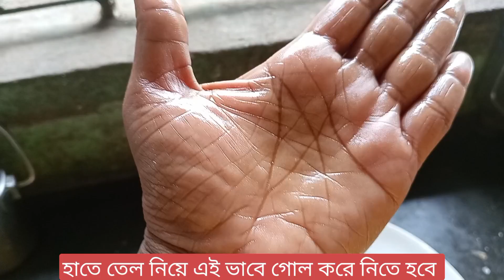এই ভাবে স্মাইলি স্নাক্স বানালে বাচ্চারা খুব মজা করে খাবে, আলুর স্নাক্স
আলুর বড়া
আলুর স্মাইলি স্নাক্স
potato smiley snack
snacks item
স্মাইলি বড়া
বাচ্চাদের পছন্দের স্নাক্স

Rimpar rannaghor